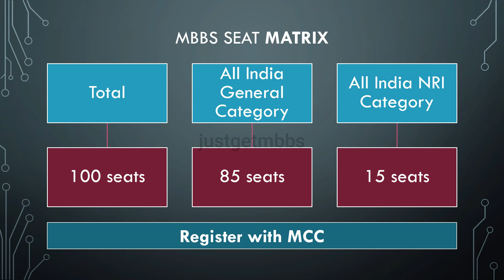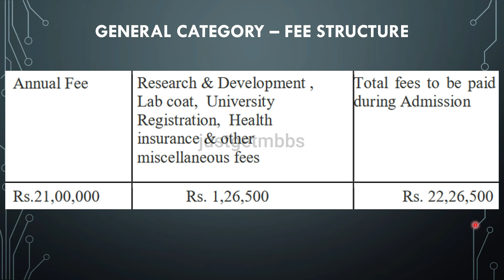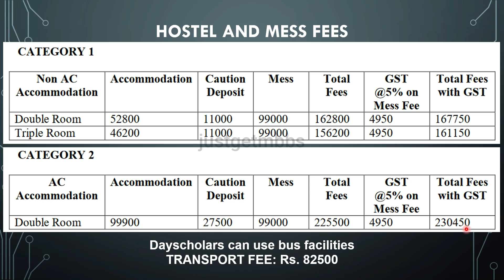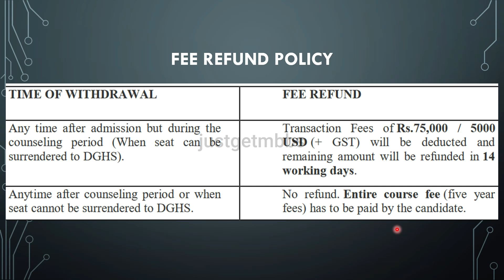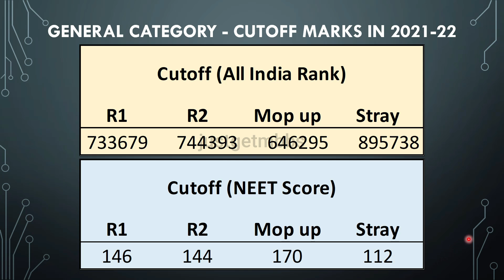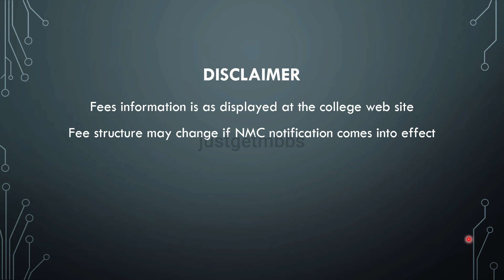Deemed Universities MBBS Fees 2022 - Vels Medical College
Vels Medical College and Hospital is a new medical college in Tamil Nadu that started admission to MBBS degree from the academic year 2021-22. This medical college is located near Chennai in Tamil Nadu.